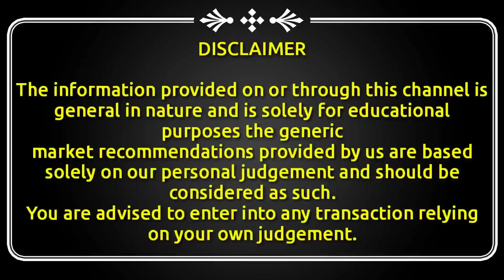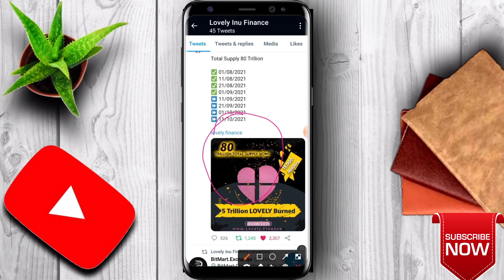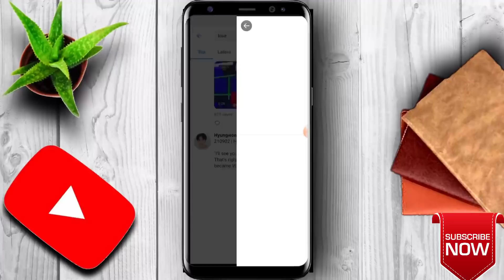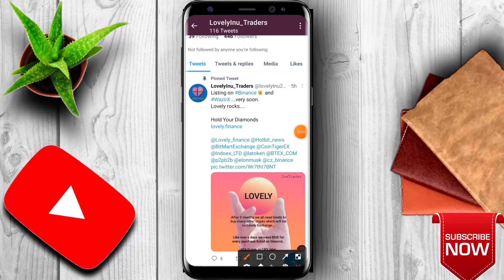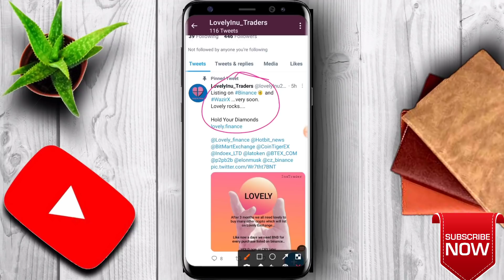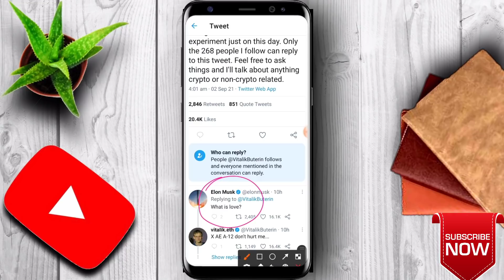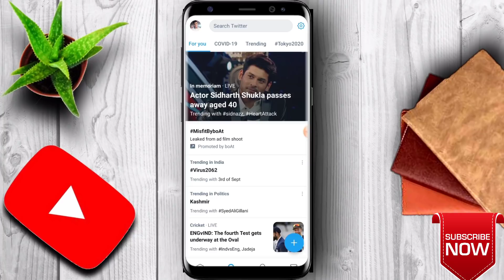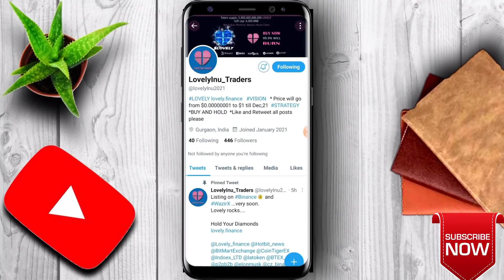🔥 LOVELY INU COIN Binance and CoinGecko Listing 🔥ELON MUSK on Lovely inu | lovely inu coin update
Dr. Skull
Dr. Skull coin
Dr. Skull coin News update
How to Buy Dr.Skull
How to Buy Dr.Skull Pancake swap
How to Buy Dr. Skull Bitmart

How to Buy Baby doge coin
Baby doge coin price prediction
Baby doge coin price prediction 2021 end
Baby doge coin updale